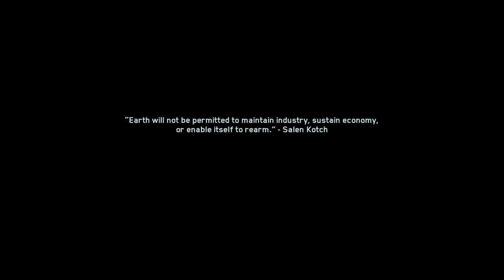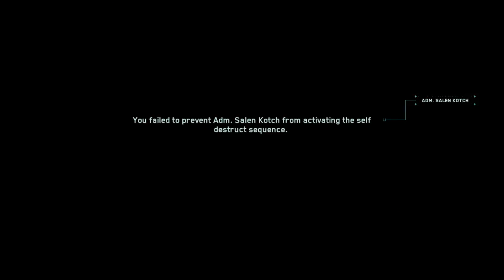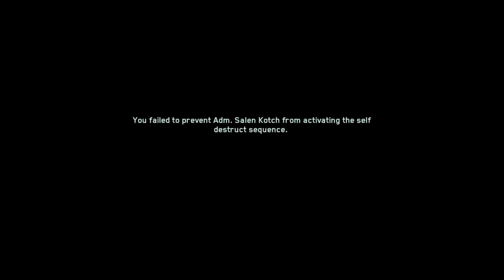Call of Duty®: Infinite Warfare_20161106015435